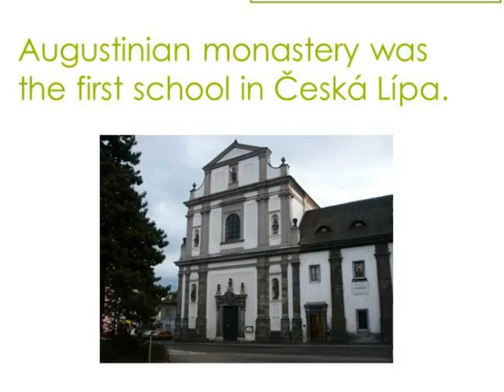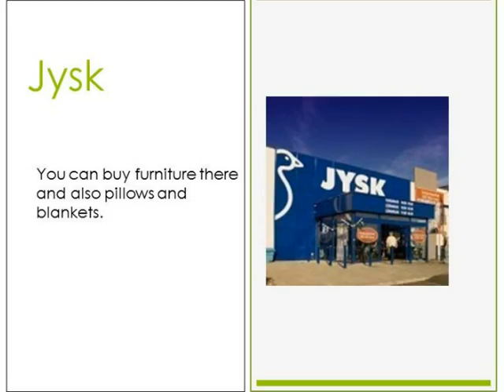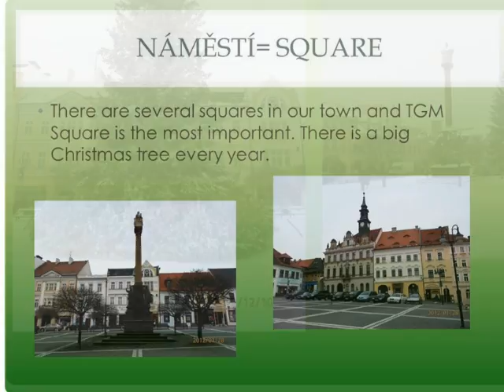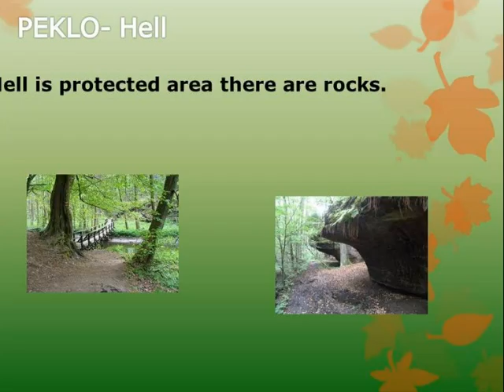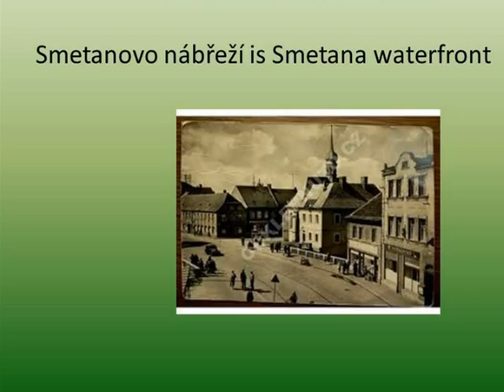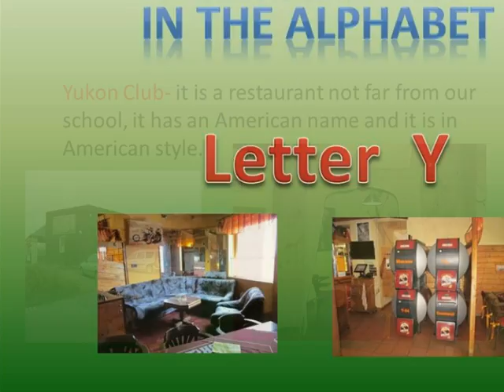PhotoStory1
alphabet in our environment